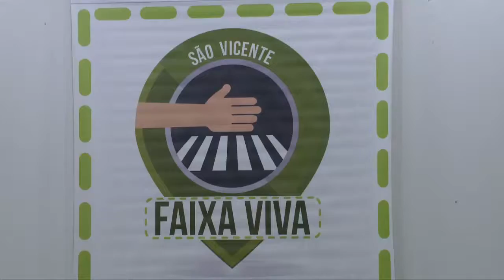São Vicente lança campanha Faixa Viva na Semana Nacional do Trânsito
Depois de Santos e Guarujá, o município é o terceiro da região a aderir ao movimento.